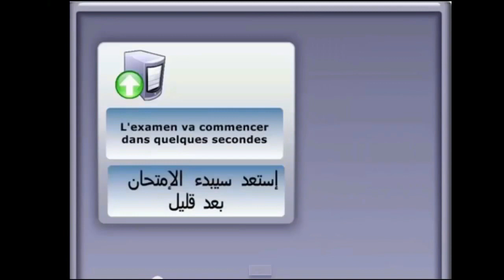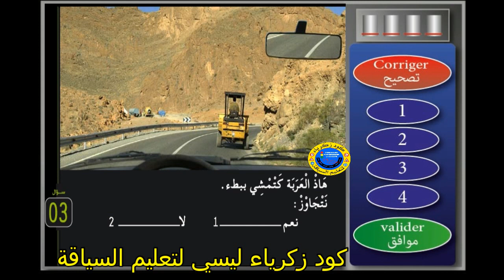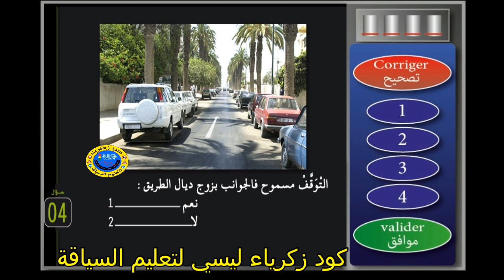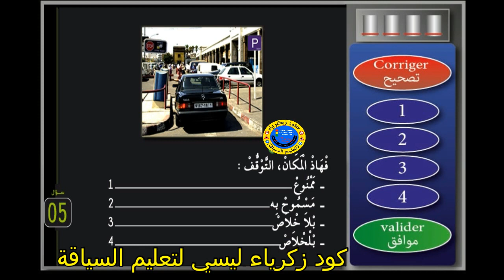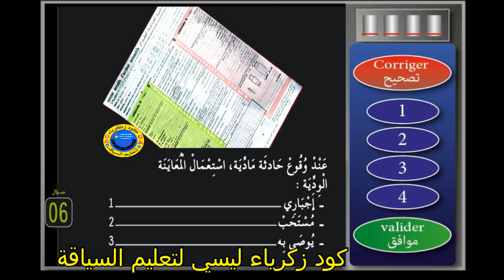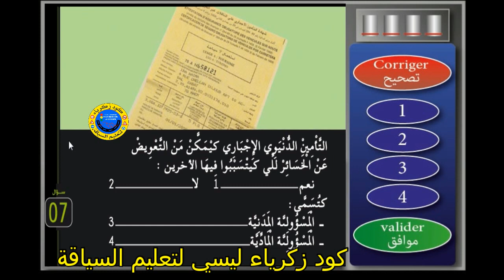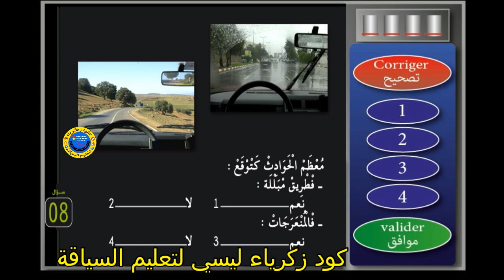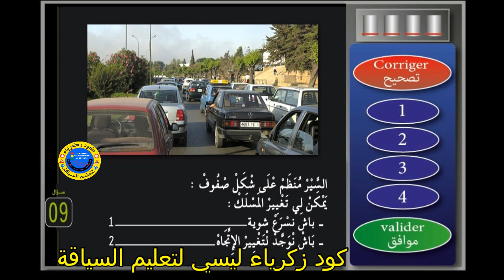تعلم السياقة - سلسلة 19 جزء 1 من الامتحان النظري لرخصة السياقة صنف ب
تعلم السياقة بالمغرب
تعلم السياقة في المغرب
تعلم السياقة 2020
تعلم السياقة pdf
تعلم السياقة بالمغرب pdf
تعلم السياقة للمبتدئين
تعلم السياقة apk
تعلم السياقة في المنام
تعلم السياقة مع ياسين
تعليم السياقة خالد ينيس
تعليم السياقة مع ياسين
تعليم السياقة مع ياسين في المانيا
يوتيوب تعليم السياقة للمبتدئين
تعلم السياقة وسط المدينة
تعليم السياقة واد كنيس
تعلم السياقة بالصوت والصورة
تعليم السياقة كرينو وكراج
تعلم السياقة بالعربية وايطاليا
تعليم السياقة
تعليم السياقة بالمغرب
تعليم السياقة للنساء
تعليم السياقة الكود
تعليم السياقة للمبتدئين
تعليم السياقة في تونس
تعلم السياقة في هولندا
تعليم السياقة في هولندا
تعلم سياقة
تعليم السياقة نظري
تعليم نظري للسياقة
تعلم سياقة دراجة نارية
تعليم السياقة دراجة نارية
تعليم السياقة دراجة نارية بالمغرب
مدرسة تعليم السياقة نزهة كود
تعليم السياقة مع نزهة
تعلم السياقة في المغرب 2019
تعليم السياقة للمبتدئين بالمغرب
تعلم السياقة من الالف الى الياء
تعلم السياقة من الصفر
تعلم السياقة مع حياة
تعلم السياقة مع ازاد
تعلم السياقة من الصفر في الجزائر
تعلم السياقة من البداية
تعلم السياقة مع نزهة
تعلم السياقة للمبتدئين بالمغرب 2020
تعلم السياقة لاول مرة
تعلم السياقة للمبتدئين بالمغرب
تعلم السياقة للمبتدئين خطوة بخطوة
تعلم السياقة للمبتدئين في المغرب
تعلم السياقة لومبرياج
تعلم السياقة للمبتدئين في الجزائر
تعلم السياقة كود
تعلم السياقة كراض عبد الرزاق
تعلم السياقة كرينو
تعلم السياقة كراج
تعلم السياقة كيفية الدوران
تعلم السياقة كرينو في الجزائر
تعلم السياقة كيف
تعليم السياقة كود
كيفية تعلم السياقة بسهولة
كيفية تعلم السياقة
كتاب تعلم السياقة
كتاب تعلم السياقة pdf
كتاب تعلم السياقة في الجزائر
كتاب تعلم السياقة بالمغرب
كتاب تعلم السياقة في الجزائر pdf
كيفية تعلم السياقة لأول مرة
تعليم السياقة قواعد
تعليم السياقة قانون
تعلم قوانين السياقة
تعلم قواعد السياقة
تعليم سياقة قير عادي
تعليم قوانين السياقة
تعليم قواعد السياقة في تونس
تعليم قانون السياقة في الجزائر
تعلم السياقة في اسبوع
تعلم السياقة في المنام للعزباء
تعلم السياقة في المغرب 2020
تعلم السياقة في المغرب pdf
تعلم السياقة في وسط المدينة
في المغرب تعلم السياقة
تعليم السياقة غرداية
تعليم السياقة غزة
مدرسة تعليم السياقة غليزان
مدرسة تعليم السياقة غزة
مدارس تعليم السياقة غزة
تعلم السياقة عن بعد
تعلم السياقة علبة السرعة
تعلم السياقة عمليا
تعلم السياقة عبد الرزاق كراض
تعلم السياقة عبر الإنترنت
تعليم السياقة عمان
تعليم السياقة عمان الشارع
تعليم السياقة عجمان
دروس تعلم السياقة
تعلم السياقة السيارات
تعلم السياقة السيارة
تعليم.سياقة
تعليم السياقة طنجة
تعليم السياقة طريق السيار
تعلم سياقة طائرة
تعليم السياقة طلوع العقبة
تعليم السياقة طولكرم
تعلم طريقة السياقة
تعليم سياقة طائرة
تعلم السياقة عن طريق لعبة
تعليم السياقة بسرعة
ضحك تعليم السياقة
تعليم السياقة ضحك
تعلم السياقة صنف c
تعلم السياقة صنف ب
تعليم السياقة صنف ج
تعليم السياقة صنف c
تعليم السياقة صنف ب
تعليم السياقة صنف د
تعليم السياقة صنف d
تعليم السياقة صنف ج2
تعليم السياقة شارع
تعليم سياقة شاحنات
تعليم سياقة شارع
تعلم السياقة سيركوي
تعلم السياقة سلطنة عمان
تعلم السياقة سيارة
تعلم السياقة سيارات
تعلم سياقة سيارة
تعلم سياقة سيارة اتوماتيك
تعليم السياقة سيركوي
تعلم سياقة سيارة اوتوماتيك
سلسلة تعلم السياقة
تعليم السياقة زكرياء
تعليم السياقة كود زكرياء
تعليم السياقة في المغرب
تعليم السياقة رخصة
تعلم رخصة السياقة
تعلم رخصة السياقة بالمغرب
تعليم رخصة السياقة بالمغرب
تعليم رخصة السياقة في الجزائر
تعليم رخصة السياقة صنف ب
تعليم رموز السياقة
رخصة تعلم السياقة البحرين
اريد تعلم السياقة
ذكريات تعلم السياقة
تعليم السياقة بالمغرب 2019
تعلم السياقة داخل المدينة
تعلم السياقة دروس
تعليم السياقة دبي
تعليم السياقة درامات
تعليم السياقة دروس
دروس تعلم السياقة بالمغرب
دروس تعلم السياقة بالمغرب pdf
دروس تعليم السياقة
دروس تعليم السياقة بالمغرب
دروس تعليم السياقة للمبتدئين
دروس تعليم السياقة في تونس 2018
دروس تعليم السياقة بالمغرب 2019
تعلم السياقة خطوة بخطوة
تعلم السياقة خلسة
تعليم السياقة خطوة بخطوة
تعليم السياقة خلسة
تعليم السياقة خطوة بخطوة بالصور
تعليم السياقة للمبتدئين خطوة بخطوة
تعلم السياقة حياة للنساء
تعليم السياقة حياة
تعليم السياقة حساب المسافات
لعبة تعلم السياقة حقيقية
مدربة تعليم السياقة حياة للنساء
لعبة تعليم السياقة حقيقية
مدرسة تعليم السياقة حياة للنساء
مدرسة تعليم السياقة حياة كرينو
تعلم السياقة جير عادي
تعليم السياقة جير عادي
تعليم السواقة جامعة الاميرة نورة
نقابة تعليم السياقة جنين
تعليم السياقة صنف ج+ه
تعليم السياقة صنف ج ه تونس
ثمن تعلم السياقة بالمغرب 2019
ثمن تعلم السياقة بالمغرب 2020
ثمن تعلم السياقة بالمغرب 2018
ثمن تعلم السياقة
التعليم سياقة
تعلم السياقة تونس
تعلم السياقة تطبيق
تعليم السياقة بتونس
تعليم السياقة تطبيق
تعليم السياقة تحميل
تعليم السياقة تنزيل
تعليم سياقة تونس
تعلم السياقة في تونس
تعليم سياقة
تعلم السياقة بالمغرب 2020
تعلم السياقة بالفرنسية
تعلم السياقة بالمغرب apk
تعلم السياقة بسرعة
تعلم السياقة بالصور
تعلم السياقة باحترافية
ب تعليم السياقة
العاب تعليم السياقة
تعلم السياقة الكود pdf
تعلم السياقة الاضواء
تعلم السياقة الكود 2020
تعلم السياقة الكراج
تعلم السياقة الكود
تعلم السياقة في الجزائر
تعليم السياقة 1000 سؤال
تعليم السياقة 16 سنة